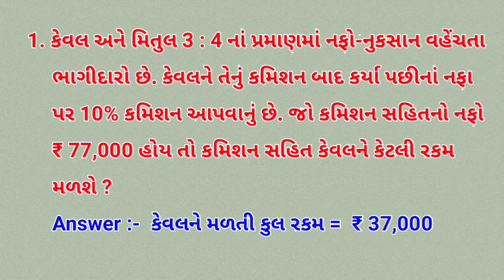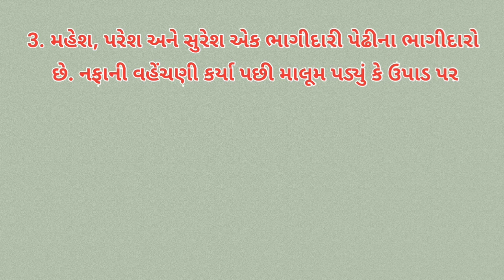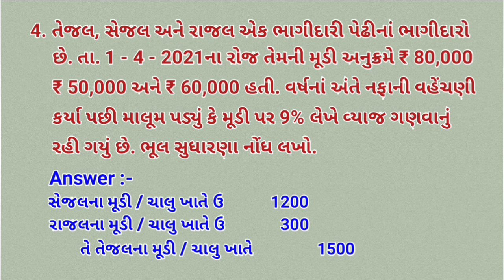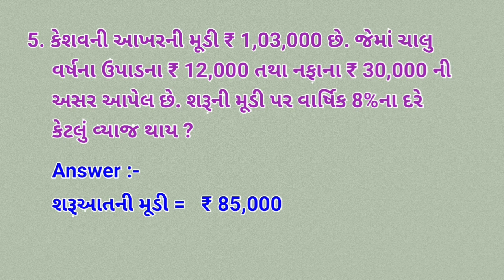PRACTICE WORK | STD 12 | BHAGIDARI VISHAY PRAVESH | CH 1 | PART - 1 | ACCOUNT 1 | BY : SANJAY JALIYA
શ્રી રામ ટ્યુશન ક્લાસીસ
                       સંજયભાઈ જાળીયા

ધોરણ 12 કોમર્સનાં WhatsApp ગ્રુપમાં જોડાવા માટે નીચેના નંબર પર વિદ્યાર્થીનું પુરૂ નામ, ધોરણ, સરનામું અને શાળાનું નામ લખીને મેસેજ કરો.

                           સંજયભાઈ જાળીયા
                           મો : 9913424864